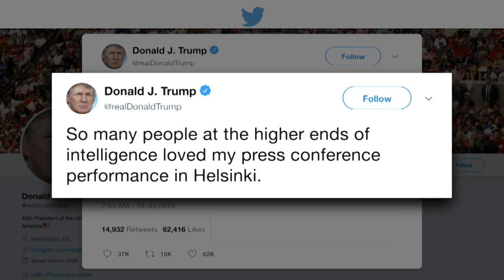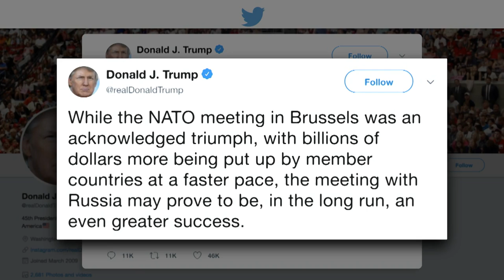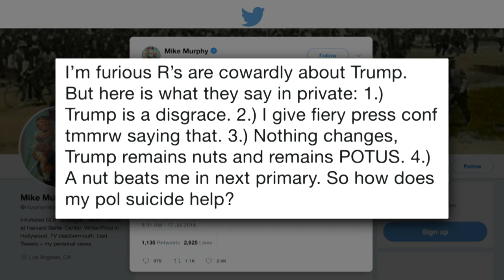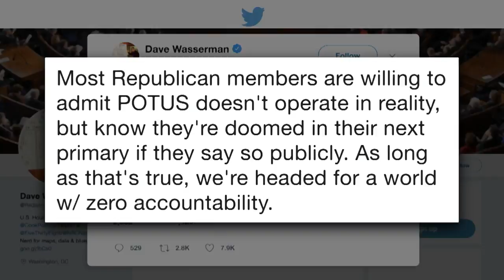Was Helsinki A 'Top Three' Worst Moment Of Trump's Presidency?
Kowtowing to an adversary on an international stage would be the lowest moment of most presidencies. But most presidencies aren't Donald Trump's.